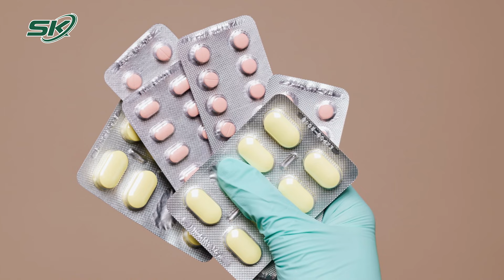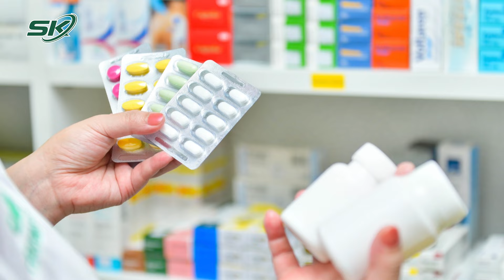Đau Nhức Xương Khớp Dùng Thuốc Nào Hiệu Quả? | SKĐS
SKĐS | Đau nhức xương khớp là một tình trạng rất phổ biến, đặc biệt là mỗi khi thay đổi thời tiết. Đau đớn, mất khả năng vận động là gánh nặng của bệnh lý này.